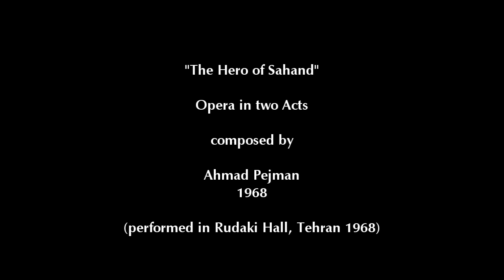Ahmad Pejman - "Hero of Sahand" Opera (ACT I) - 1/2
Ahmad Pejman - "The Hero of Sahand" (original title "Delavareh Sahand").  Opera  written in 1968.  Performed in Rudaki Hall.  Conducted by Heshmat Sanjari.